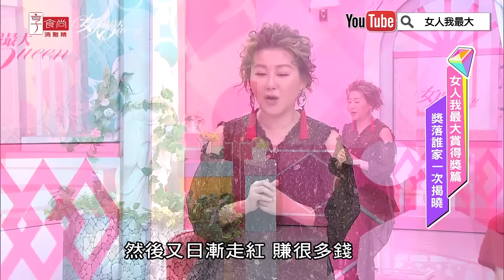美樂思凝露獨創濕潤美容 榮獲最佳潤澤精華液賞 女人我最大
『髮神吳依霖』各種神救援妳的亂髮
『唐綺陽 開運』12 星座之最XX的是誰？